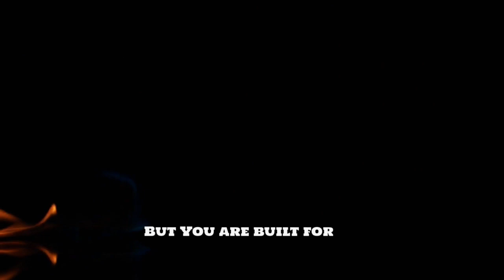The Black Wealth Project & A Moment of Transparency! | Dr. Rick Wallace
Building Black Generational Wealth Project!  | Dr. Rick Wallace

Categories:
Also, Platinum sponsorships of $100 or more will have their memorials printed on a personal page. Sponsorships of $250 or more will also get to submit an image. In other words, they will not share their page.